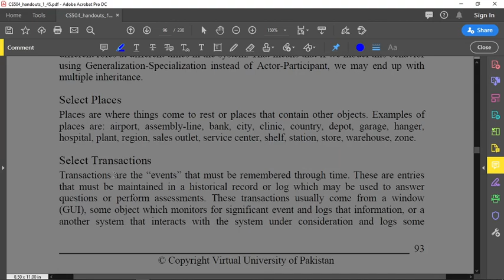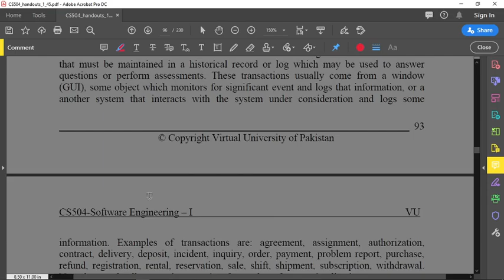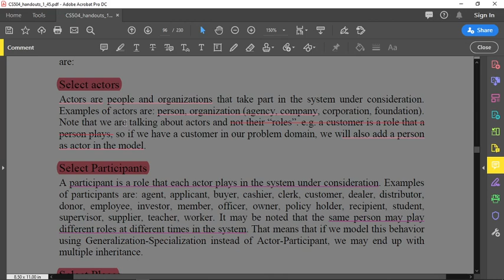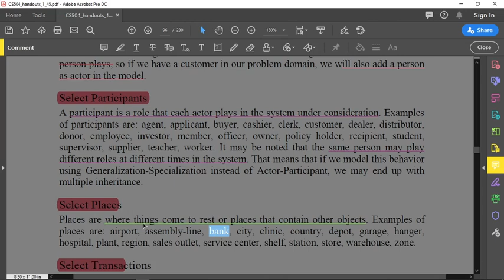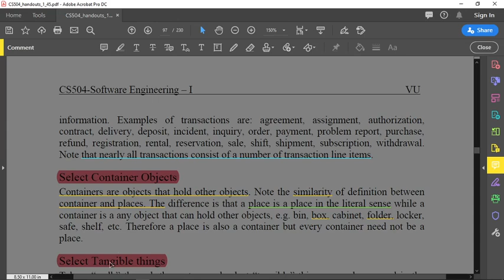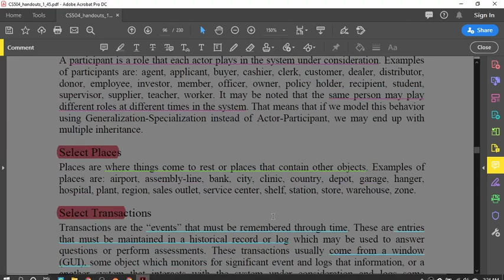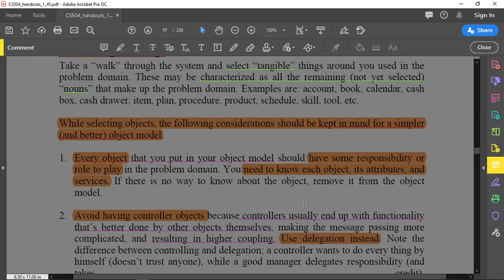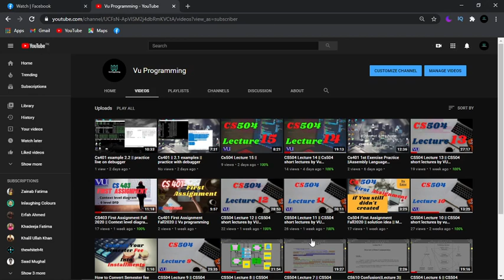CS504 Lecture 16 || CS504 short lectures by vu programing ||Software Engineering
Cs504 Lecture 16 is discussed in this video